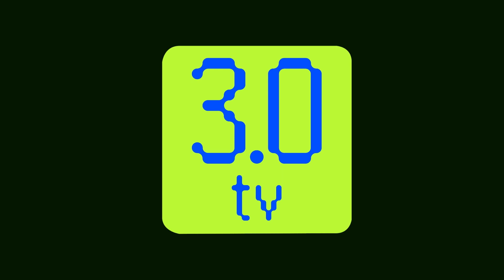2023 में क्रिप्टो हैक घाटे में 51% की गिरावट: रिपोर्ट | Evening News Hindi 4th January 2024 | 3.0 TV